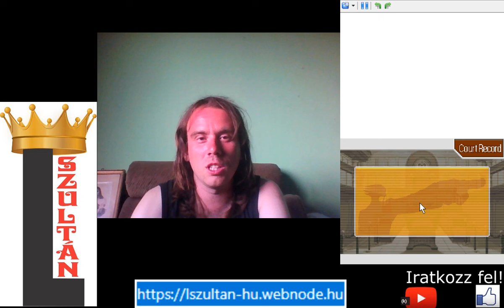MORGAN FEY ÁRULÁSA PW: AA - Justice for All 2. epizód 2. per 1. rész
A 2. perben a gyilkos Ini Mineyt és a gonosz Morgan Feyt kell lebuktatni. Kiderül, hogy történt a gyilkosság, de nem sikerül kideríteni az okot, hogy miért tette. Az ügyésznő itt is leostoroz mindenkit.